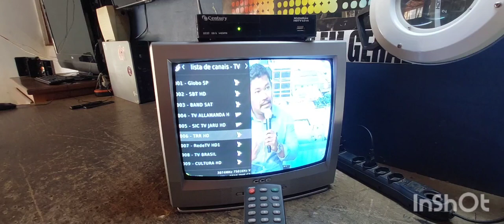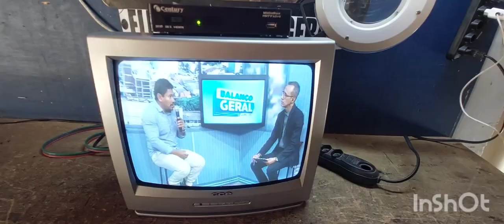RESTAURAÇÃO DE TV ANTIGA ANO 1990 TV DE TUBO ACHADA NO LIXO SERA QUE FUNCIONA ?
Neste Vídeo Ensino Como Você fazer do jeito certo.
Fala meus amigos beleza? Nosso conteúdo é totalmente gratuito e feito com muito carinho pra vocês.
Devido ao grande volume de mensagens, pode demorar um pouco pra que eu responda.
Responderei assim que possível!abraços a todos vocês.
espero que você assista esse vídeo detalhadamente passo a passo porque nele eu estou falando e dando detalhes importantes sobre este vídeo espero te passar e esclarecer todas as  suas duvidas espero ser um grande divisor de águas na sua trajetória .
.a e se poder Clique em Seja membro.do nosso canal ok MEU MUITO OBRIGADO PELO INCENTIVO DESDE JÁ SUCESSO AI PRA TI E TUA FAMÍLIA. consertasereno @consertasereno

Assista também:

LINK RESTAURAÇÃO DE TV ANTIGA A CORES HPS-1497 CCE ANO 1990 TV DE TUBO ACHADA NO LIXO SERA QUE FUNCIONA ?

TV LG DE TUBO ANTIGA 21FJ6RB COM IMAGEM AZULADA E DESFOCADA?consertasereno

LINK COMO ARRUMAR TV DE TUBO ANTIGA SEMP MAXCOLOR 1450MAV U17 NÃO ÁUDIO SEM SOM (RESOLVIDO)SIMPLES FÁCIL

LINK TV SEMP LUMINA LINE TV 2090(I)AV U14 NÃO LIGA LED ACESO OU DEMORA A LIGAR(RESOLVIDO)SIMPLES E FÁCIL

LINK COMO ARRUMAR TV LG CINEMASTER DE TUBO 20 POLEGADA COM IMAGEM REDUZIDA E LISTRA BRANCA ( RESOLVIDO )

LINK COMO ARRUMAR TV SEMP 2134(B)SL SK1-ANTIGA TUBO SEM AUDIO SEM SOM (RESOLVIDO) SIMPLES E FÁCIL

LINK COMO ARRUMAR TV ANTIGA BRANCO E PRETO DE TUBO LIGA MAS NAO APARECE IMAGEM SEM SOM SIMPLES E FÁCIL

LINK COMO ARRUMAR TV DE TUBO CCE HPS-2185 FS LED PESCANDO ,NÃO LIGA ,OU BATENDO RELÉ , SIMPLES E FÁCI

LINK COMO ARRUMAR TV PHILIPS ULTRA SLIM 29PT9467C/78 COM TELA ESBRANQUIÇADA COM LINHAS DE RETRAÇOS SIMPLES E FÁCIL

LINK COMO ARRUMAR TV LG CINEMASTER DE 20 TUBO NÃO LIGA E QUANDO LIGA FICA COM IMAGEM REDUZIDA E E BARULHO E DESLIGA , SIMPLES E FÁCIL

//PRODUTOS E EQUIPAMENTOS QUE EU USO E INDICO:

kit Conversor Digital Para Tv E Antena Interna C/imã E Cabo 3mts

Kit Tv Digital Para Completo Tv Antiga De Tubo Lcd Plasma

Kit Conversor Digital Hd Hdtv E Antena Interna Digital De Tv

PARA QUEM PUDER AJUDAR O CANAL COM QUALQUER VALOR EU FICO GRATO:
obs: qual quer valor será  muito bem vindo.

Conserto Restauração de TV
Destino para TVs antigas. | Descarte de TV CRT (TUBO

Achei uma tv no lixo. Sera que deu pra arrumar?
Restauração TV  antiga | Restaurar televisão a cores
RESTAURAÇÃO DE TV ANTIGA A CORES HPS-1497 CCE ANO 1990 TV DE TUBO ACHADA NO LIXO SERA QUE FUNCIONA
Tv tubo HPS-1497 Resolvido
Manutenção TV ANTIGA CCE HPS-14
TV DE TUBO 14" CCE HPS-1497
TV CCE MOD HPS 1497
Restauração Mini TV | Restauração de televisão antiga
Televisões antigas achadas no lixo
LIGUEI A TV QUE ACHEI NO LIXO
Não jogue seu TV de TUBO no lixo
TVs antigas achadas na rua: Funciona ou explode?
Tv tubo HPS-1497